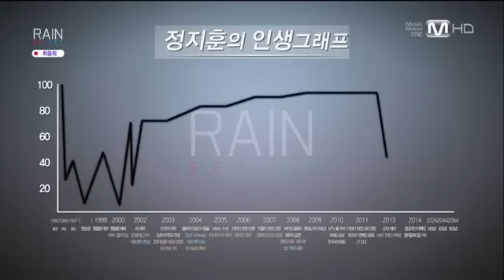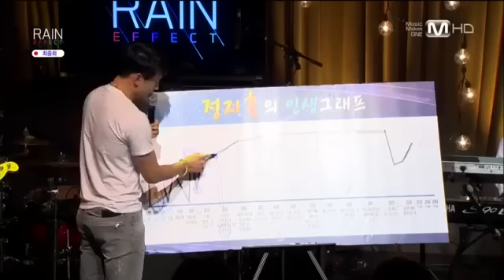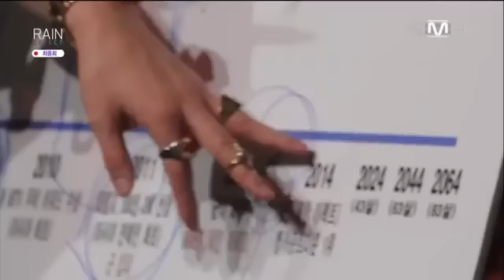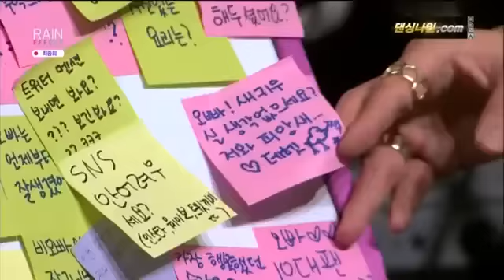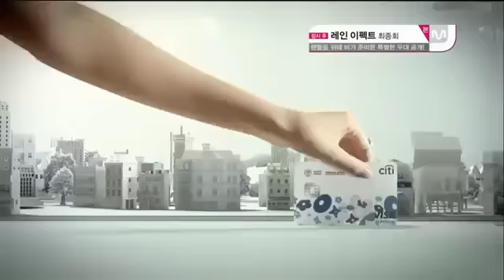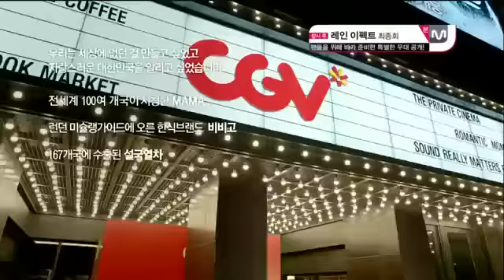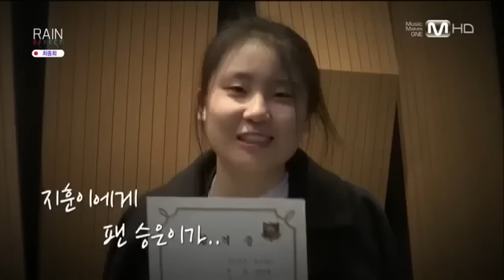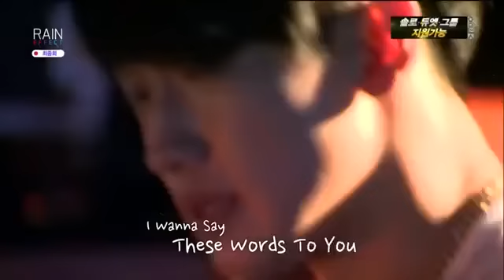Rain Effect ep. 6 ENGLISH subs [Last episode]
For details,please check out the description.
Thanks for always watching guys!I guess this is it,last episode.I am really happy that you came to my channel to watch this amazing show.Thank you!
I am looking forward to see the next season,if there will be one.
Translation made by Hwani,subtitled by me,Ygami Skett.

Support The Cloud.
"Endless effort, endless endeavour, endless modesty."